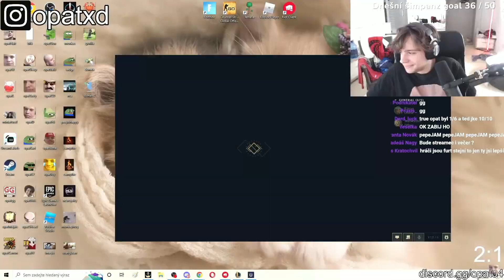OBÁVANÉ MONSTRUM Z ÚSTÍ OPĚT OVLÁDÁ CELÝ MID! 😱😨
🏆 15% SLEVA! NEJLEPŠÍ STRÁNKA NA KOUPENÍ ÚČTŮ Každej lajk se počítá a každej lajk pomůže, i ten tvůj

Ostatní YT Kanály:  @Opat04 @Opat04 Klipy